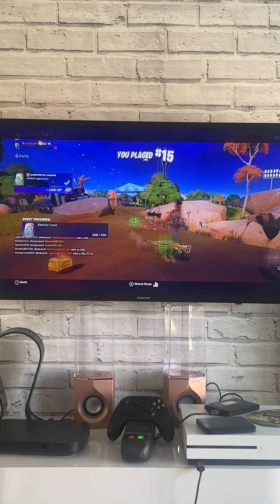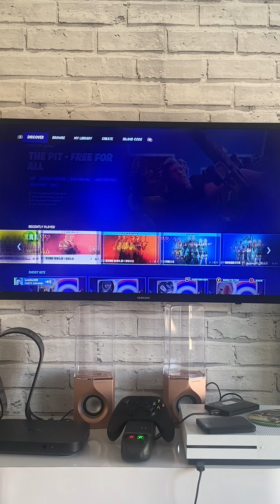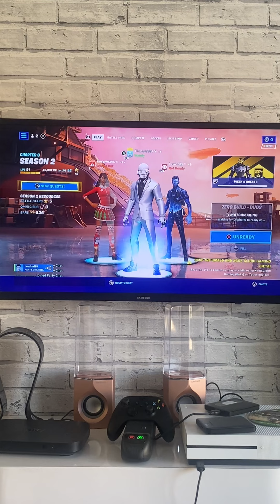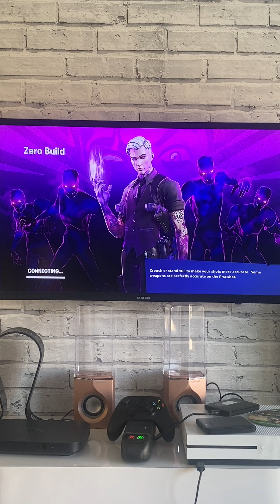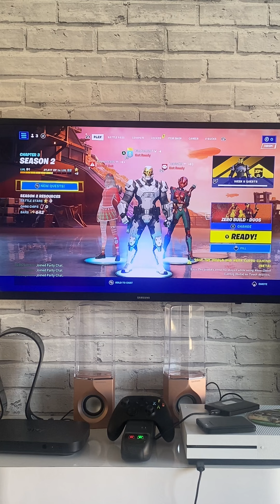Another random vid (Fortnite)￼